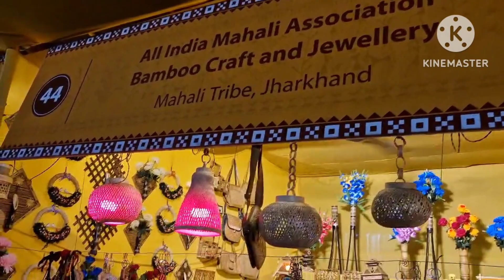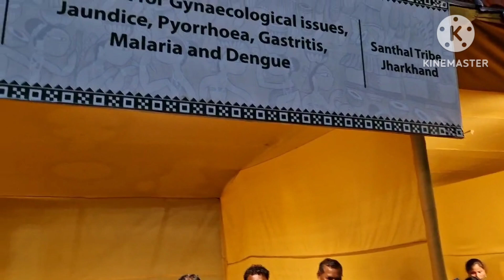संवाद मेला जमशेदपुर | Samvaad Mela Jamshedpur Jharkhand 2023 | Tribal Mela